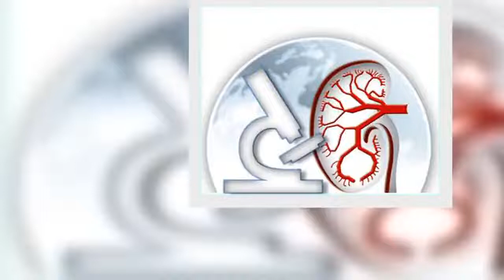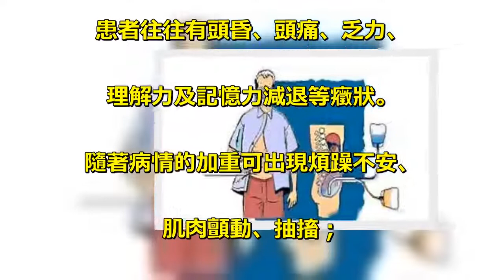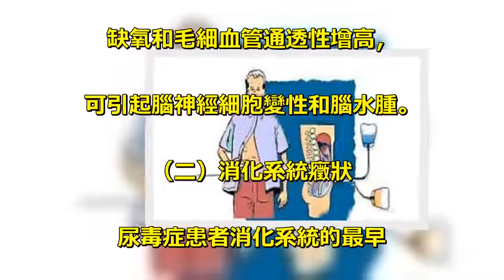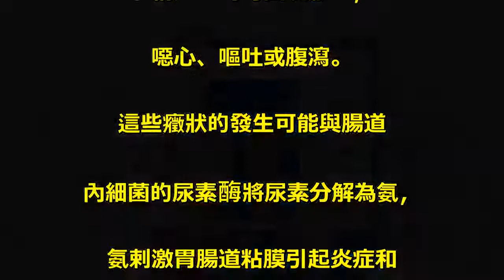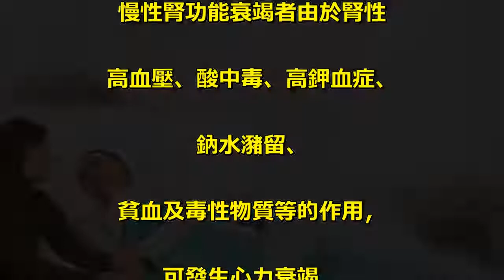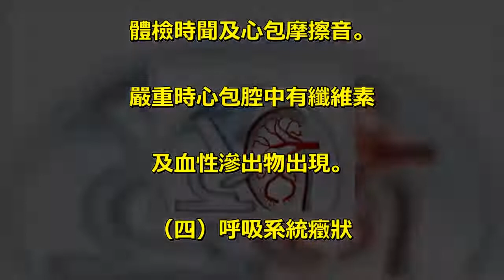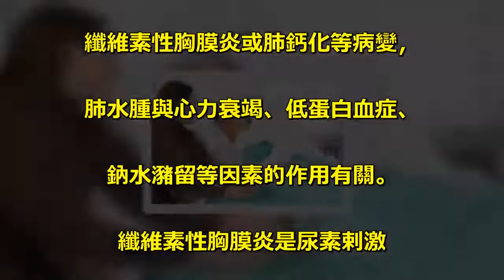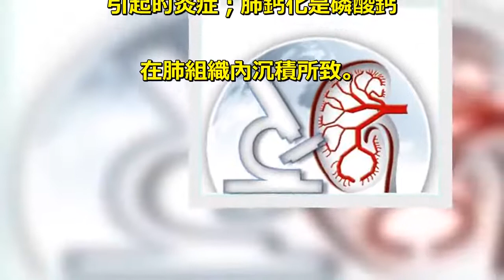注意！如果你突然頭痛失眠、厭食噁心、浮腫，呼氣有尿味，有可能你的腎臟出問題了，這些都是尿毒症早期癥狀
尿毒症早期癥狀有哪些. （一）神經系統癥狀. 神經系統的癥狀是尿毒症的. 主要癥狀。在尿毒症早期，. 患者往往有頭昏、頭痛、乏力、. 理解力及記憶力減退等癥狀。. 隨著病情的加重可出現煩躁不安、. 肌肉顫動、抽搐；. 最後可發展到表情淡漠、. 嗜睡和昏迷。. 這些癥狀的發生與下列因. 素有關：①某些毒性物質的蓄. 積可能引起神經細胞變性；. ②電解質和酸鹼平衡紊亂；. ③腎性高血壓所致的腦血管痙攣，. 缺氧和毛細血管通透性增高，. 可引起腦神經細胞變性和腦水腫。. （二）消化系統癥狀. 尿毒症患者消化系統的最早. 癥狀是食欲不振或消化不良；. 病情加重時可出現厭食，. 噁心、嘔吐或腹瀉。. 這些癥狀的發生可能與腸道. 內細菌的尿素酶將尿素分解為氨，. 氨剌激胃腸道粘膜引起炎症和. 多發性表淺性小潰瘍等有關。. 患者常併發胃腸道出血。. 此外噁心、嘔吐也與中樞神經. 系統的功能障礙有關。. （三）心血管系統癥狀. 慢性腎功能衰竭者由於腎性. 高血壓、酸中毒、高鉀血症、. 鈉水瀦留、. 貧血及毒性物質等的作用，. 可發生心力衰竭，. 心律失常和心肌受損等。. 由於尿素（可能還有尿酸）. 的剌激作用，. 還可發生無菌性心包炎，. 患者有心前區疼痛，. 體檢時聞及心包摩擦音。. 嚴重時心包腔中有纖維素. 及血性滲出物出現。. （四）呼吸系統癥狀. 酸中毒時患者呼吸慢而深，. 嚴重時可見到酸中毒的特殊性. kussmaul呼吸。. 患者呼出的氣休有尿味，. 這是由於細菌分解唾液中的尿. 素形成氨的緣故。. 嚴重患者可出現肺水腫，. 纖維素性胸膜炎或肺鈣化等病變，. 肺水腫與心力衰竭、低蛋白血症、. 鈉水瀦留等因素的作用有關。. 纖維素性胸膜炎是尿素剌激. 引起的炎症；肺鈣化是磷酸鈣. 在肺組織內沉積所致。.